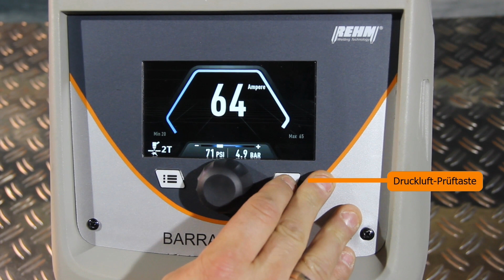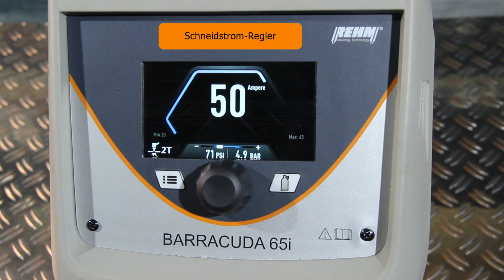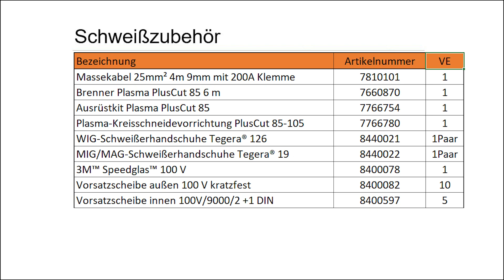Video Anleitung BARRACUDA 65i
Herzlich Willkommen auf unserem Kanal von REHM GmbH u. Co. KG Schweißtechnik.

 In diesem Video zeigen wir euch wie man die BARRACUDA 65i zum ersten mal einsatzfähig aufbaut.

Schreibt gerne euer Feedback zum Video in die Kommentare.

 Die BARRACUDA 65 I ist ab sofort in unserem ONLINE-SHOP erhältlich.

 Bei Fragen könnt ihr uns gerne kontaktieren:
 REHM GmbH u. Co. KG Schweißtechnik
 Ottostraße 2
73066 Uhingen

Gerne beraten wir euch auch rund um die Schweißtechnik. Möchtest du deine Produktivität steigern sowie einen perfekten Rundum Service?

 Wir haben über 218 verschiedene Varianten an Schweißgeräten bzw. Konfigurationen.

 Euer REHM-TEAM